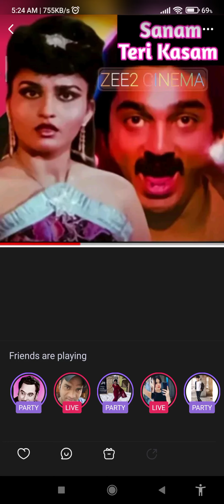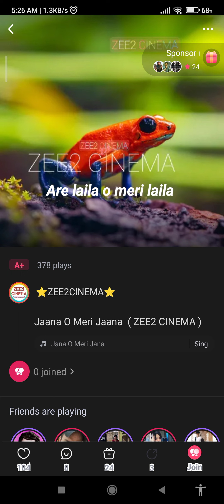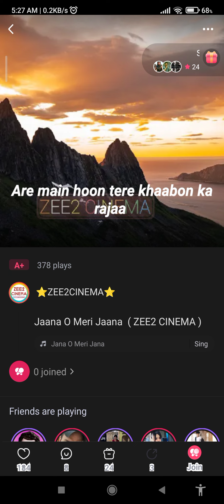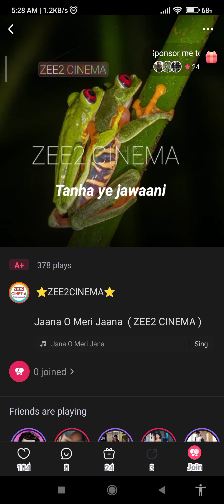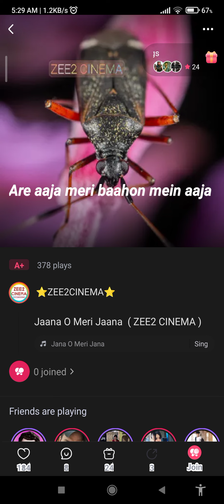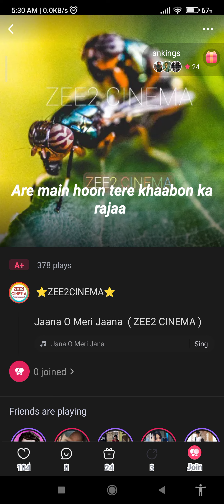Jaana O Meri Jaan [ ZEE2 CINEMA ]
Jaana O Meri Jaan